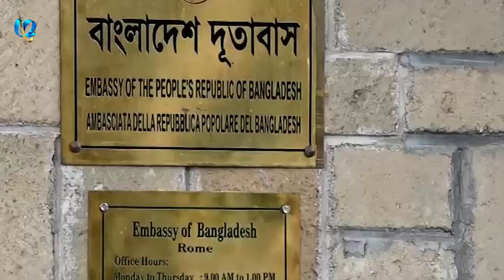ইতালিতে বাংলাদেশের নতুন রাষ্ট্রদূত মোহাম্মদ শামীম আহসান দুর্নীতিতে জিরো টলারেন্স বাস্তবায়ন করবেন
ইতালিতে নিযুক্ত বাংলাদেশের নতুন রাষ্ট্রদূত মোহাম্মদ শামীম আহসান দূতাবাসকে প্রধানমন্ত্রী ঘোষিত দুর্নীতিতে জিরো টলারেন্স বাস্তবায়ন করবেন বলে ঘোষণা দিয়েছেন।ইতালী আওয়ামী লীগের সাথে মতবিনিময় সভায় এ ঘোষণা দেন তিনি। আমাদের ইতালি প্রতিনিধি জুমানা মাহমুদের রিপোর্ট দেখুন বিস্তারিতঃ
iON TV
SKY 782